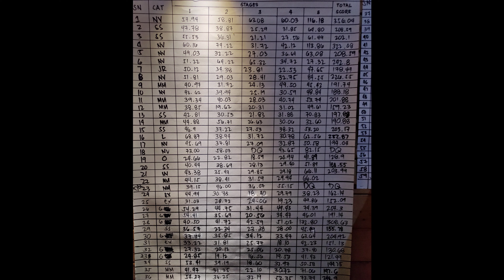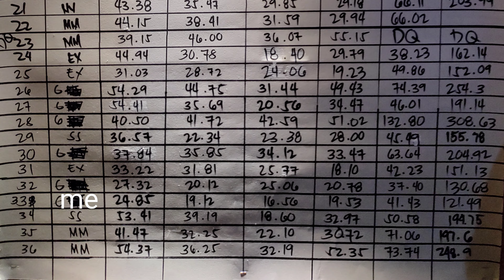1st Central Bay Eagles Club APS Competition Camarines Sur - IDPA x IPSC rules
held at Naga, Camarines Sur, Ph

This is my first time to shoot Airsoft IDPA rules.
Actually this is a mix of IPDA and IPSC because they allowed the speed reloads but scoring and some stages are still mandatory to follow specific rules. (Like shooting on the move on certain spot or shoot while in cover)

Also IPDA scoring is not forgiving when it comes to bravo and charlie hits Bravo  +1 second and Charlie +3 seconds 😆. i always make sure that i pluck those alpha hits all the time.

Anyway lucky to be the top shooter of the match

Tip for shooting IPDA rules. Avoid any penalty like bravo, charlie or PE. And forget the super ninja speed board shooting make every alpha count 😎.